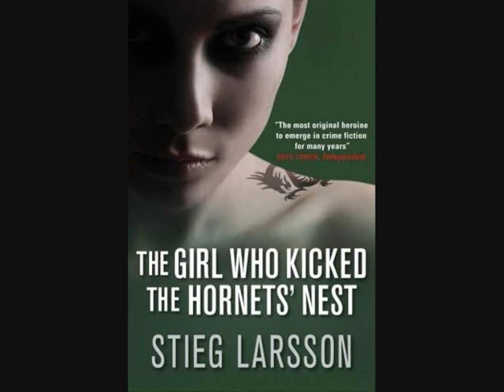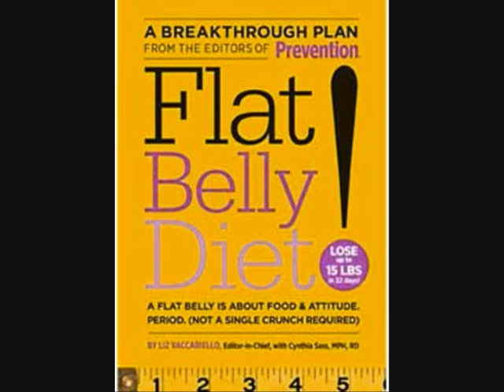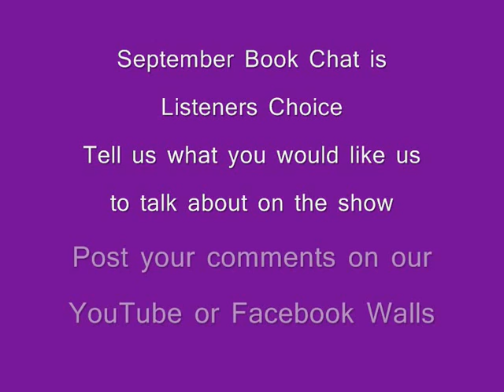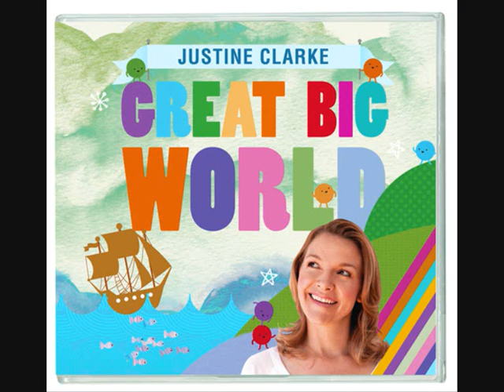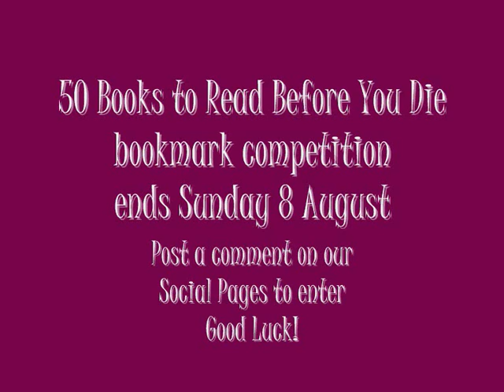August Book Chat Classics Part 2 Part 3 0001